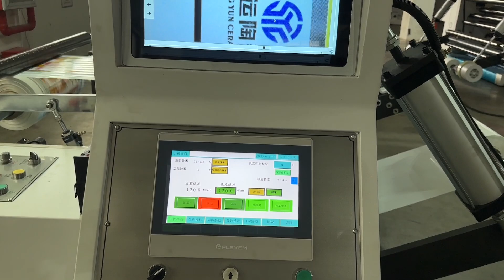4 COLORS CI FLEXO PRINTING MACHINE FOR BOPP PE PET FINISH TESTING CLIENT SATISFIED WITH THE QUALITY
4 COLORS CI FLEXO PRINTING MACHINE FOR BOPP  PE PET FINISH TESTING CLIENT SATISFIED WITH THE QUALITY.
Printing solution provider Lisheng company
We provide all package printing solutions